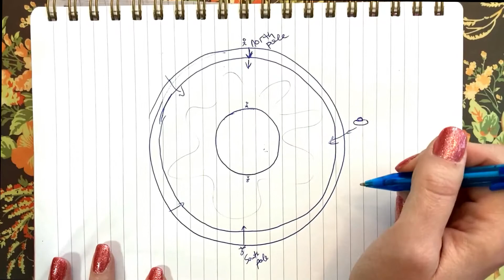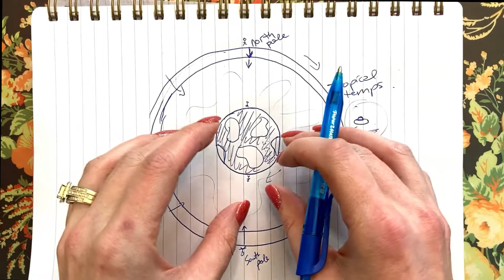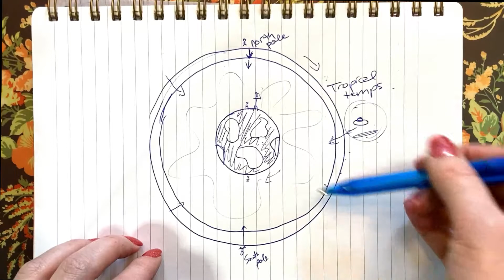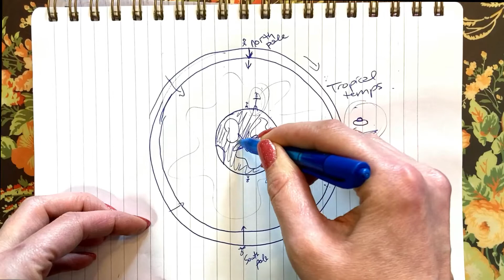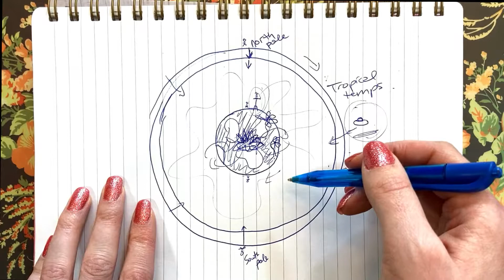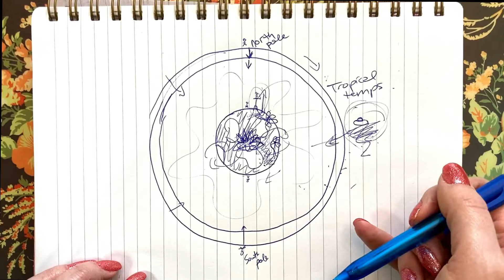Inner Earth "Agartha"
Travel with me to the the world within, experience the beauty and complexity. Shrouded in mystery and cover ups, but Inner Earth has it's own story to tell.

Let's lift each other up during this incredibly important and transformational time on Earth!

Sending love & blessings your way!
Your Galactic Shepherdess, Jenny xoxo